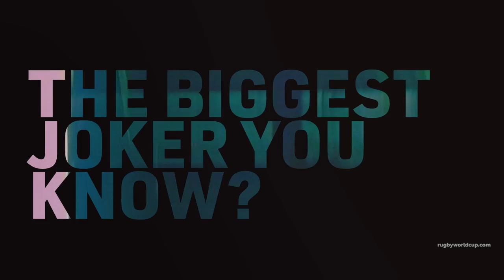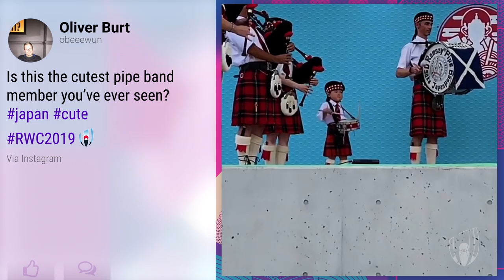New Rugby World Cup Curse? | RWC Daily | Ep13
It's a rest day for the teams but the show must go on! Ever wondered what the Uruguayan team do in their downtime? Have a watch and see for yourself! We talk superpowers with George Gregan and spotted a scary Joe Marler!